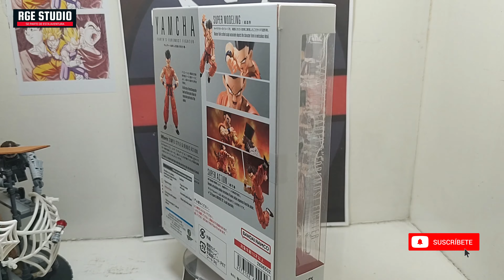SH Figuarts | Yamcha | Dragon ball Z